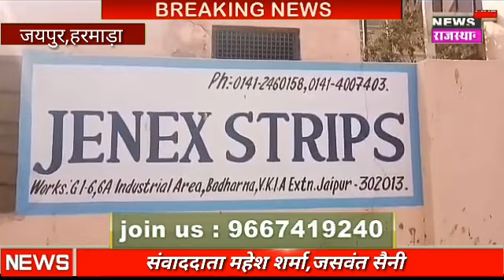News Live Rajasthan विश्वकर्मा थाना इलाके में मशीन के नीचे दबने से मजदूर की हुई दर्दनाक मौत